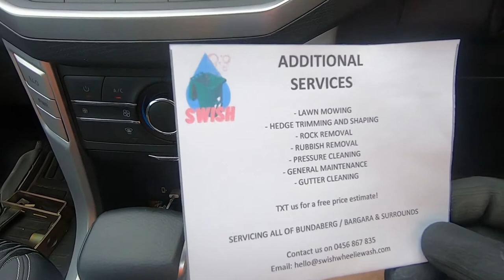Tips To Grow and Expand Your Bin Cleaning Business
Blasting Stinky Dirty Bins | Wheelie Bin Cleaning Pressure Washing Business

We can also help you with the following
- Website building
- Back end app set up
- Bookkeeping
- Marketing
- Facebook ads and Facebook page set up
- Logo design and flyer design
- Business Plan
- Youtube marketing

Bin Cleaning, Lawn Mowing, Pressure cleaning, Gutter Cleaning, Air conditioning Cleaning, Handyman, Fencing, any type of small business we can help you get up and running